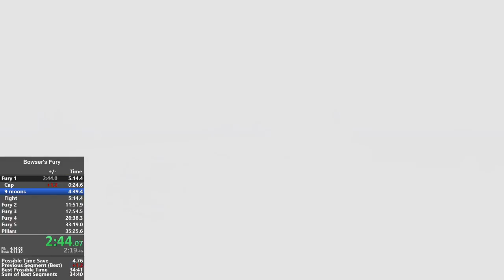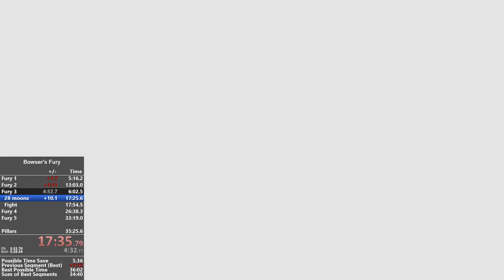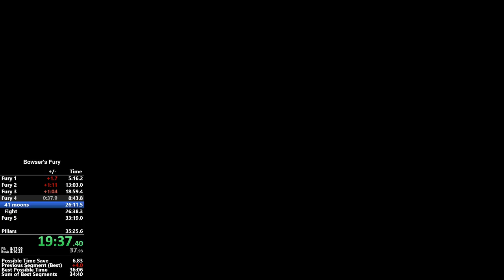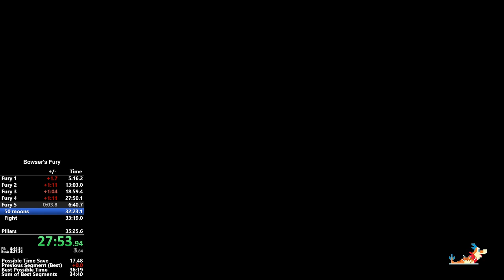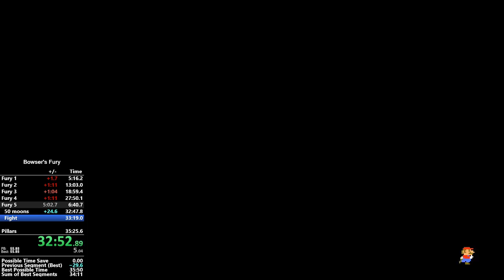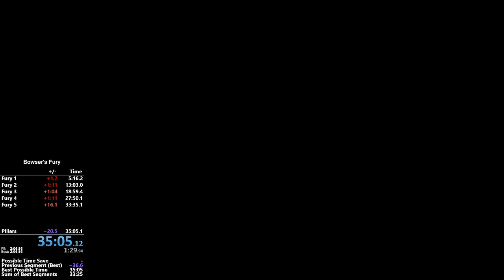Bowser's Fury - Any% Speedrun 35:05